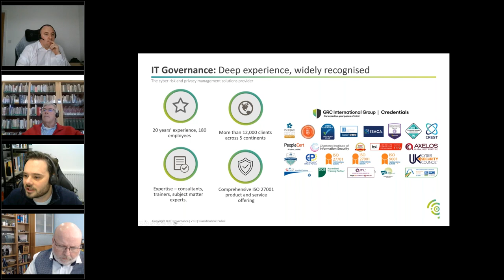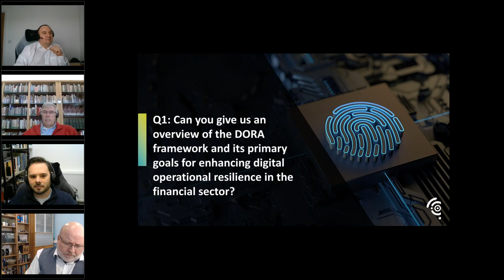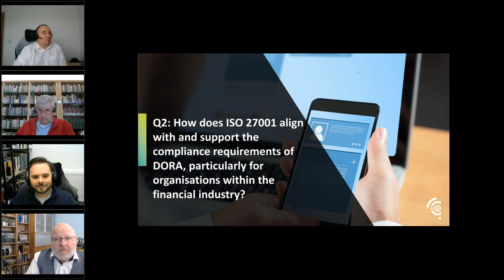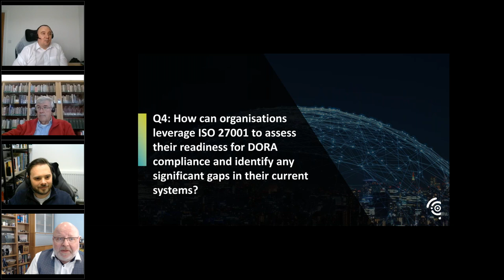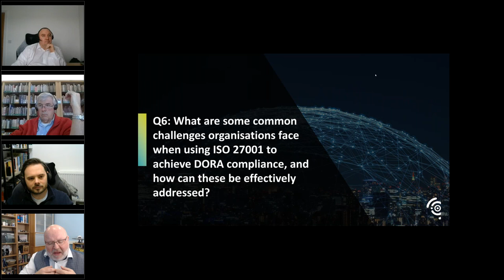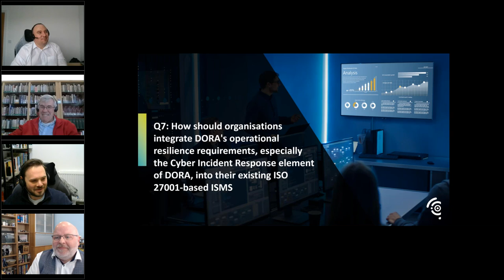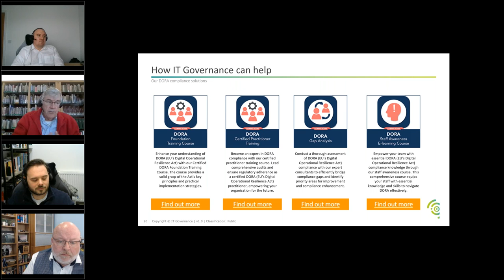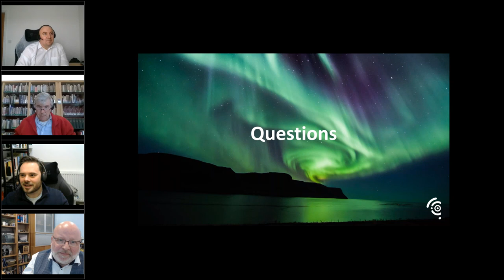Panel discussion: How ISO 27001 can help you comply with DORA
We discuss:

- DORA’s objectives for enhancing digital operational resilience in the financial sector;
- The role of ISO 27001 in supporting compliance with DORA;
- Strategies for aligning your ISMS with DORA’s expectations using ISO 27001; and
- Common challenges in achieving DORA compliance through ISO 27001 and strategies to overcome these obstacles.
- How CyberComply can help you comply with DORA and ISO 27001.